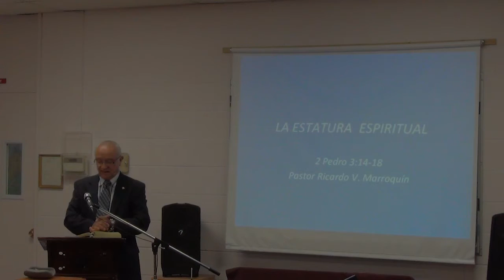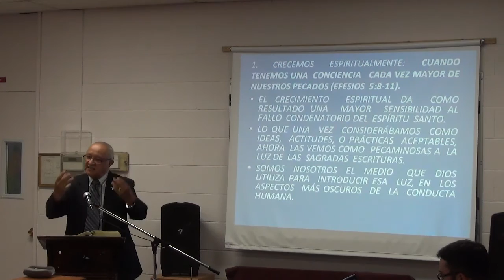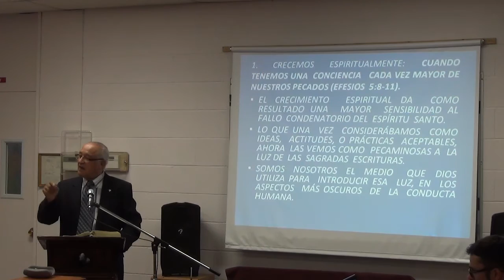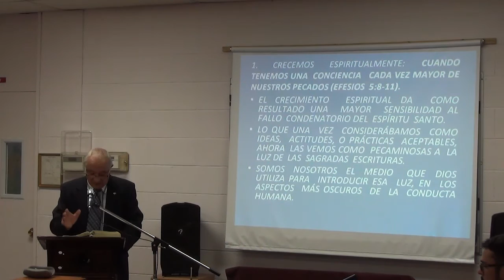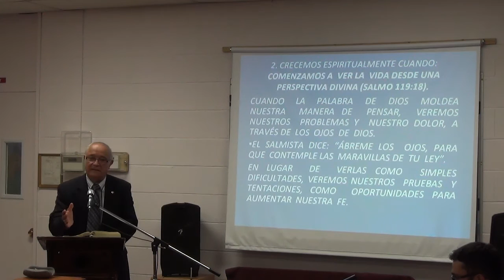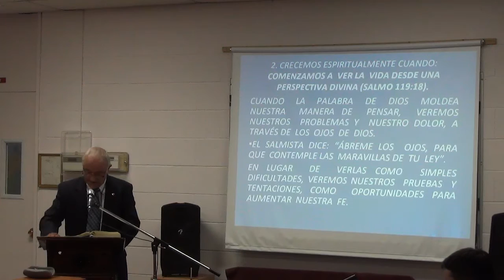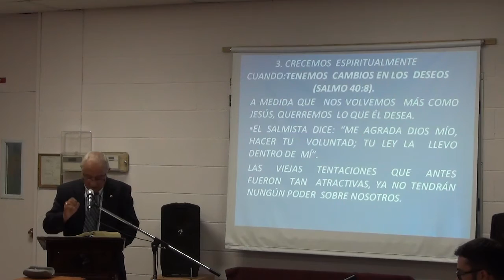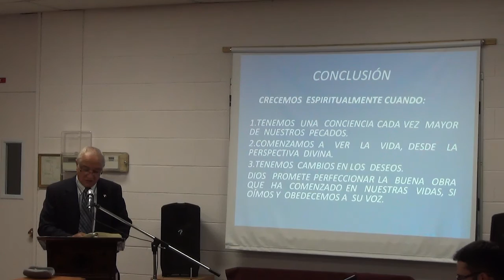La Estatura Espiritual por Pastor Ricardo Marroquin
Predicación Biblica